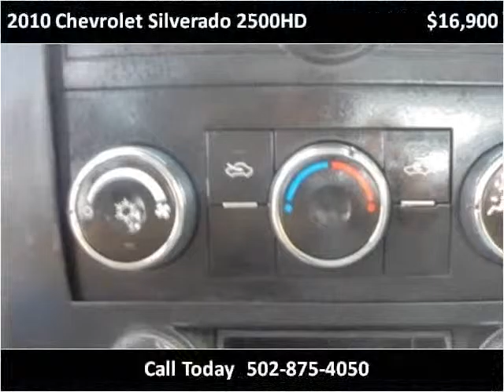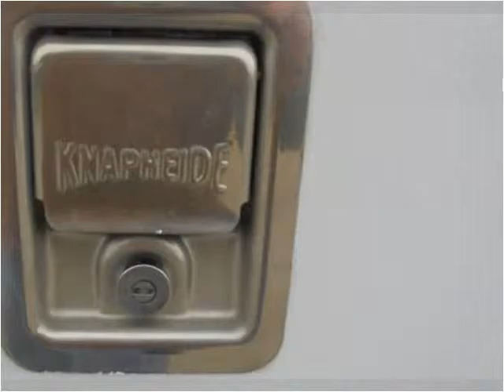2010 Chevrolet Silverado 2500HD Used Cars Frankfort KY